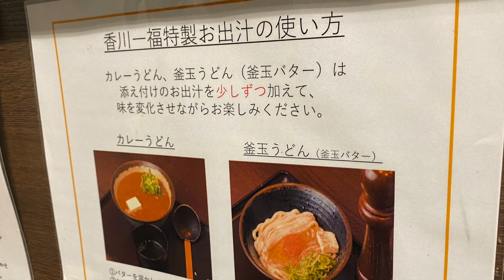恵比寿一番会商店街【香川一福 恵比寿店〜明太釜玉うどん〜】2023.10.東京都渋谷区恵比寿西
恵比寿駅の西口側、JRの路線に並行して続く賑やかな通りで、
魅力的な個人店や単独店が集まっています。
この讃岐うどん屋さんもチェーン店ではありますが、まだそんなに店数は多くないようです。
ちょっと高めのお値段だけあって、はなまるや丸亀よりは一段美味しさが上のような気がします。